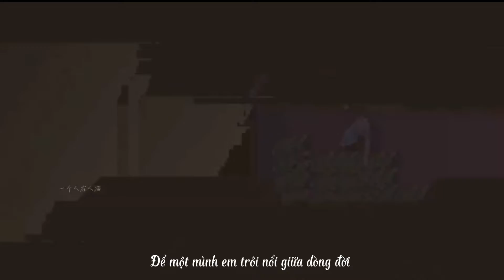[FMV] Em không muốn để anh một mình | Trương Triết Hạn Zhang Zhe Han 张哲瀚